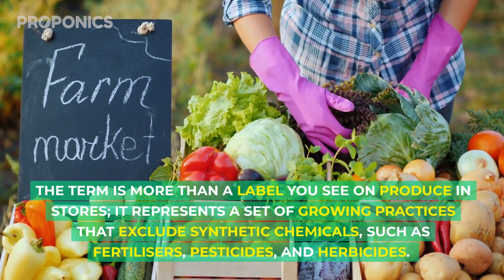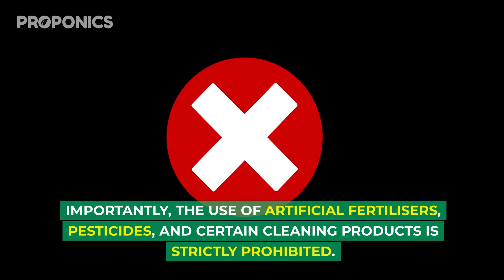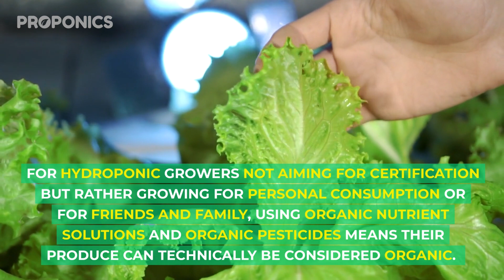Is Hydroponics Organic?